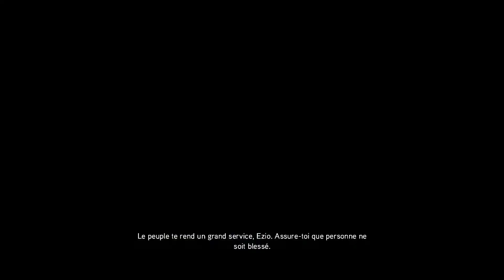Assassin's Creed: Revelations (6/8) - Blind Playthrough (no commentary)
Played on PC in French - In this video, I go through "Sequence 5 - Heir to the Empire".

Current PC specifications:
CPU: AMD Ryzen 5 2600
RAM: 16GD DDR4
GPU: Nvidia GTX 1050 Ti
SSD: Samsung 960 EVO NVMe M.2